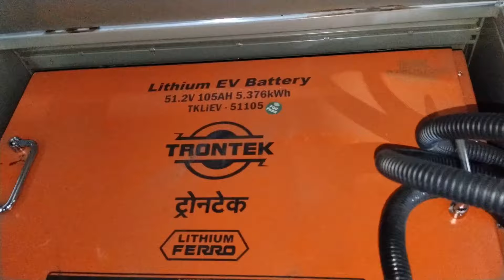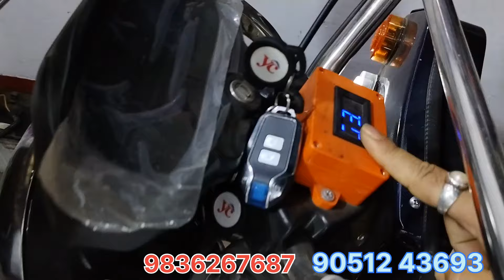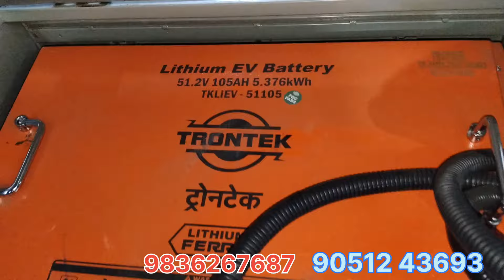ভারতের নাম্বার অন | e rickshae | সাথে থাকছে সরকারি দামের ওপর ৩৫ হাজার টাকা ছাড় এছাড়া থাকছে ??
প্রত্যেকটা জিনিস কেনার আগে একবার যাচাই করে নেবেন✅